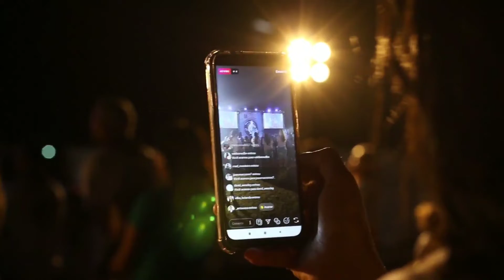सबका चैनल प्रमोशन करुंगा / Inak Dular uyhar Te / 🎉New Santhali Promo Video 2022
इस वीडियो को मैं सिर्फ प्रमोशन के लिए यूज कर रहा हूं!

24 घंटा के अंदर आपका वीडियो को रिमूव कर दिया जाएगा!
            धन्यवाद
(KUMAR MANOJ SANTHALI)

✅Your Qureses:
New Chennal ka pramotion
New Santhali Video
sabka chennal monetize kaise kare
Chennal pramotion kaise hoga
Chennal pramotion karenge
New Santhali Video 2022
Santhali upcoming video
Inak Dular uyhar Te new Santhali Video 2022
Philip tudu New Santhali Video 2022
New Santhali trading video
Dasai Santhali Video song
dasai Santhali trading video 2022
Santhali promo Video 2022

JHAL MURI DUKAN KURI // MOHIT & SANTILATA // DHANI MARANDI & MARCEL TUDU // TUDUZ LIFE

.🙏🙏JOHAR🙏🙏.